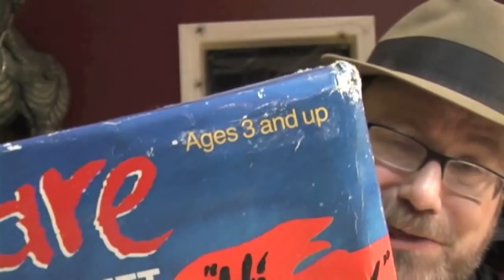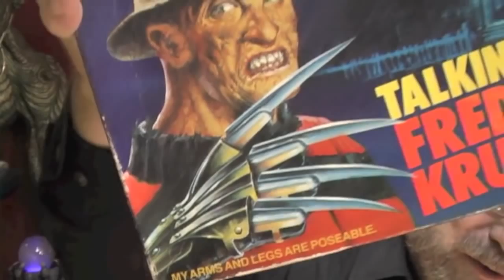Halloween Freddy Kruger PeeWee Herman Fail Toy Doll by Mike Mozart of JeepersMedia on YouTube .mov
Halloween 2011 Freddy Kruger Nightmare on Elm Street Fail Toy Doll Review by Mike Mozart of JeepersMedia on YouTube. This is the Famous Doll of Freddie Kruger that Has the PeeWee Herman Doll voice Mechanism due to a Factory Mistake!